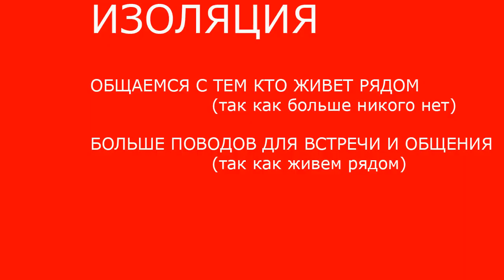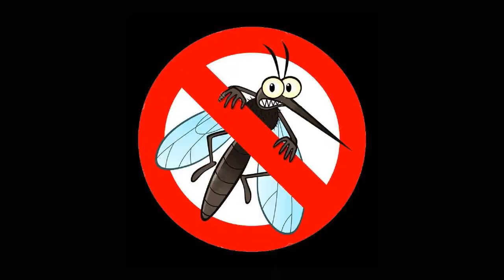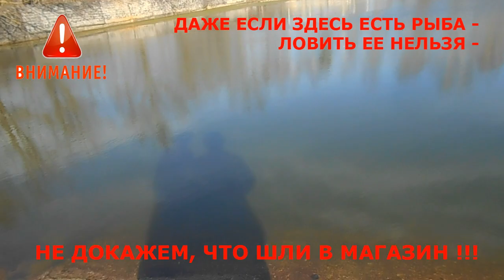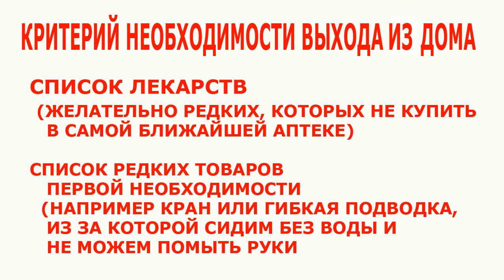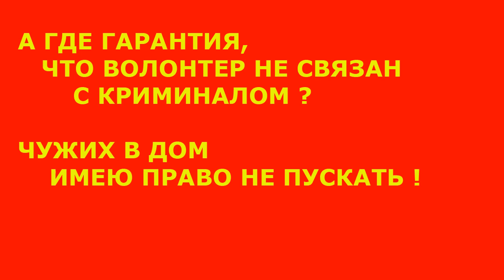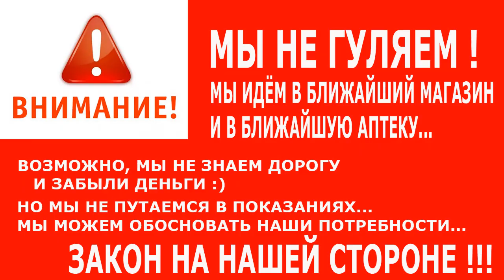Как самоизоляция помогает обустроить личную жизнь?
Рассказываем как изоляция помогает мужчине и женщине обустроить личную жизнь. Так же показываем как мы находясь в самоизоляции на даче развлекаемся гуляем и соблюдаем технику безопасности в условиях ограничения свободы перемещения